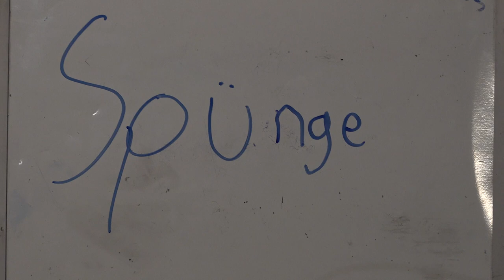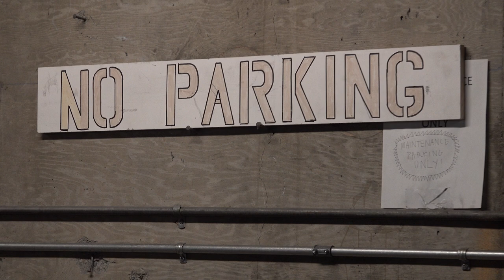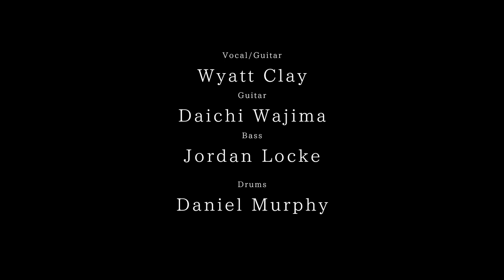This is SPÜNGE | Short Documentary Film at UC Berkeley (2022)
Hello, My name is Daichi Wajima, I’m a filmmaker.
This short documentary film is about the first commemorable rooftop concert at UC Berkeley by now-legendary college rock band "SPÜNGE”.
So, in the late fall of 2022, I heard that ”SPÜNGE” was planning their first gig at UC Berkeley. Well, needless to say, I jumped at the chance to make the short documentary, if you will, the rockumentary that you’re about to see.
I wanted to capture the sights, sounds and smells of a hard-working rock band on the road. And I got that. But I got more, a lot more.